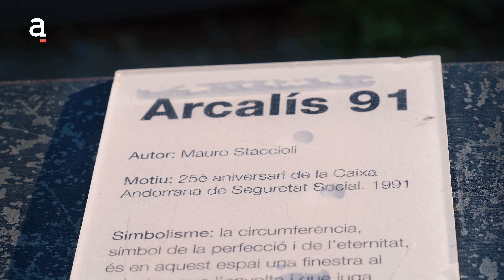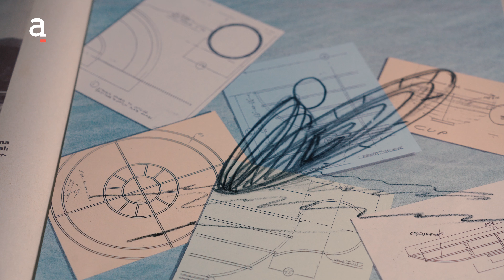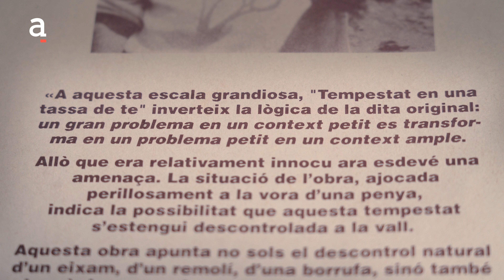Escultures al paisatge - Capítol I: Les dimensions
Tant a l'entorn natural com urbà del Principat es poden contemplar obres escultòriques que estan ubicades en espais ben diversos de les set parròquies. Un dels reptes de la instal·lació de les escultures és la seva integració a l'espai, i que, per tant, l'obra formi part del paisatge. En el cas que l'indret sigui la muntanya, la peça es perd en la immensitat,  tot i que això no significa que l'obra tridimensional hagi de ser monumental tal com assenyala l'artista Pere Moles.